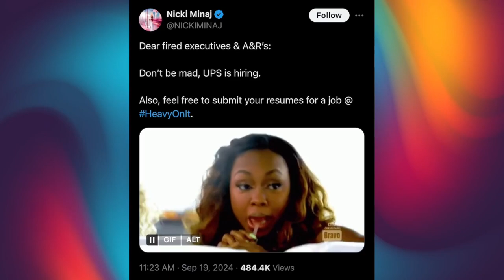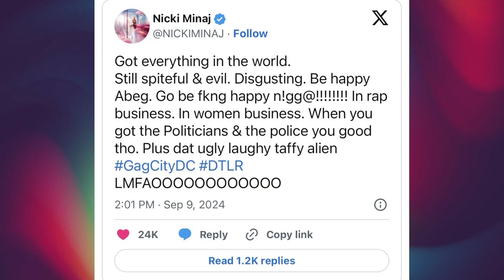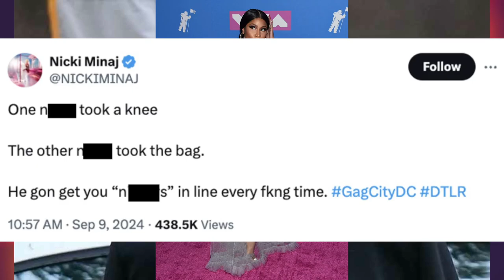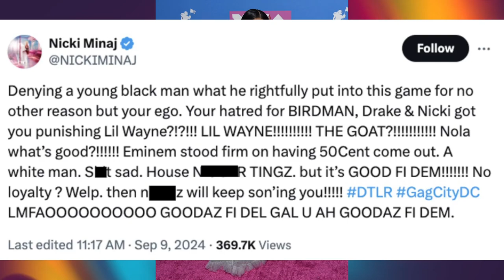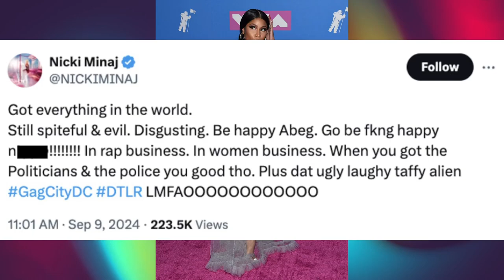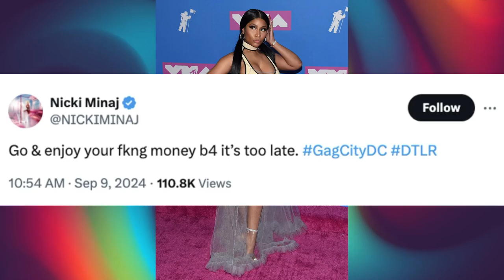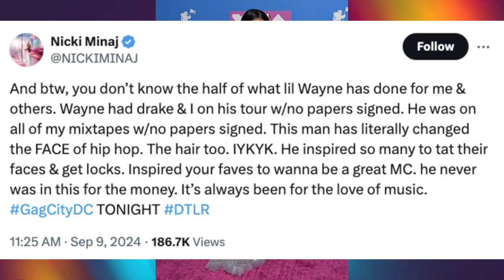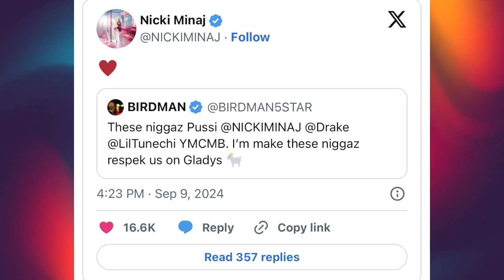Nicki Minaj shades Beyonce & hints Jay Z is next ~ Taunts record execs fired after Diddy's arrest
Nicki Minaj is firing shots at the entire music industry. She blast Jay Z, shades Beyonce and taunts record execs.